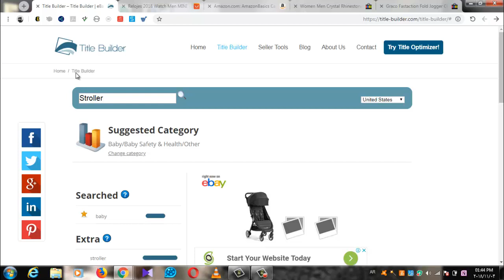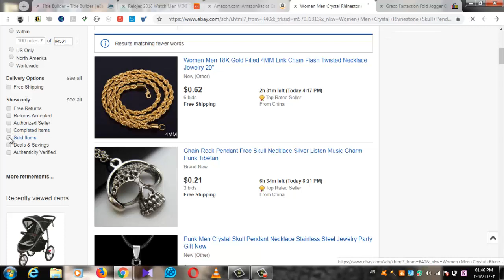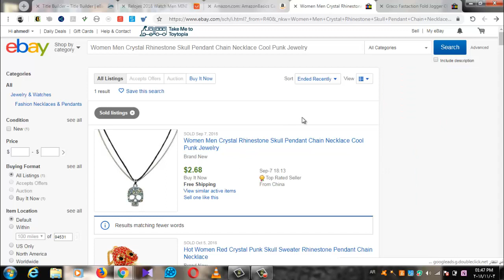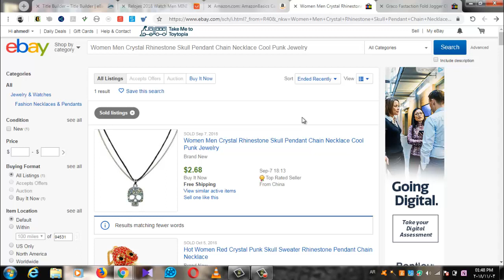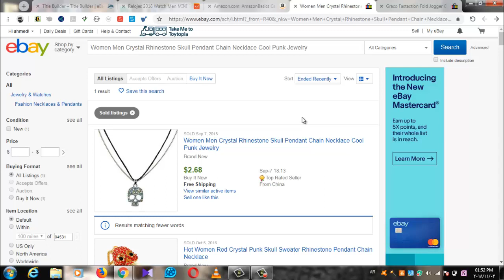نصائح لعمل ليست نموذجى وفقا لمتطلبات ايباي